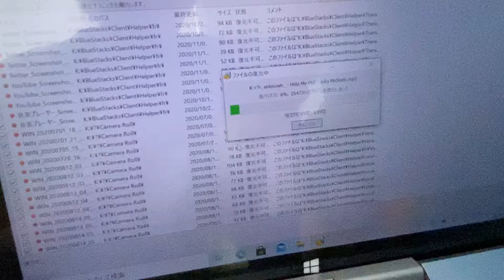ヨッシーのやつ